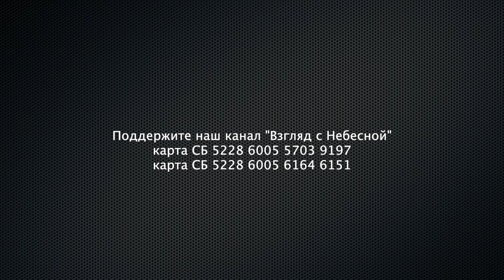Привет! Я вернулся | Епископ возвращается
После не продолжительного летнего периода слабой активности мы возвращаемся в рабочий режим.

Вы можете поддержать нас финансово:
Манифест команды канала «Взгляд с Небесной»:
YouTube канал ВЗГЛЯД С НЕБЕСНОЙ